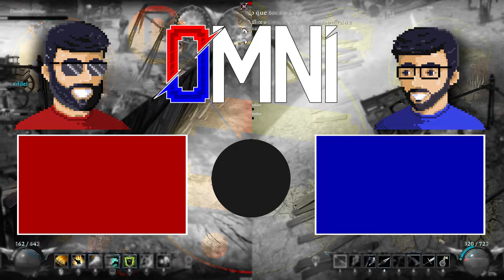Tem Muito Penetra Nessa Festa & Desbravando a Terra - Jogatina - V-Rising | Co-Op [E16]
♫ Músicas ♫

🔖Capítulos🔖

00:00 - Abertura
00:33 - Cadê o Convite, Rapá?!
32:56 - Encerramento

Não há intenção de infringir direitos de autoria e propriedade. Os direitos autorais de V-Rising são propriedade de seus respectivos proprietários, o que inclui, mas não se limita à Stunlock Studios. Nós não fizemos o jogo (ou ativos) e não reivindicamos tê-lo feito. Nós reivindicamos a gravação do vídeo e do áudio associados a esta reprodução.